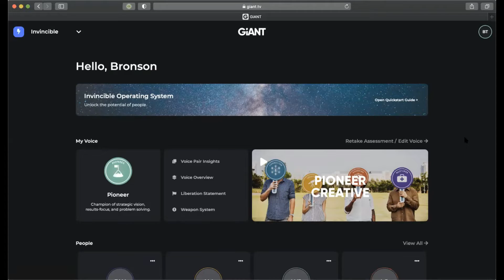Unlocking Continuous Improvement Through Caring With Patrick Broccolo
Patrick, a graduate of Butler University, spent the early part of his career in sales & marketing. After caregiving a loved one, Patrick felt a calling to help others, became a licensed Certified Nurse Assistant, & changed careers to the family homecare business, Senior1Care.

These experiences helped him learn firsthand the needs older adults face & how a dedicated caregiver can change lives for the better. As COO & Co-Owner, Patrick manages operations and business development initiatives across Senior1Care, one of the largest homecare companies in the country.

He and his wonderful wife Nikki have 3 boys and spoiled dog named Beaux & reside in the Indianapolis, IN area.

Guest: Patrick Broccolo
Title: COO & Co-Owner
Company: Senior1Care

▶︎ OFFER: Subscription to Right Now Media at Work. On line Video library of 100’s of training courses and video workshops on leadership and employee training.

▶︎ ABOUT ME (SKOT WALDRON)

For the past two decades, my work for clients such as J.P. Morgan Chase, CDC, Georgia Tech, Royal Caribbean, Sesame Workshop, The Home Depot, and The Coca-Cola Company has included national and international employer brand development as well as company culture programs.

I help people and businesses learn how to communicate more effectively in an effort to create more loyalty inside and outside of the organization. I truly believe you have to be healthy on the inside (culture) in order to truly be healthy on the outside (marketing).